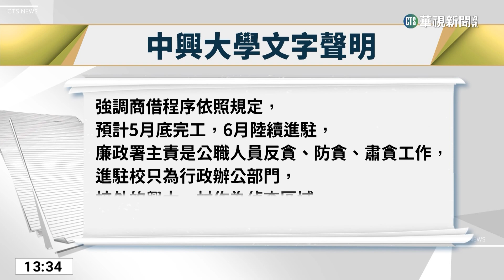廉署中調組劃入興大校區 遭質疑軍警檢調入校園｜華視新聞 20230314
廉政署中部地區調查組原本位在南投市的光明路，因為被畫入中興大學南投校區，因此調查組將搬到興大台中校本部，有學生認為，廉政署具司法警察權，把辦公廳舍設在校園內，違背「軍警檢調不入校園」原則，感覺怪怪的，中興大學文字回應，廉政署主責是公職人員反貪、防貪、肅貪工作，進駐校只為行政辦公部門，無涉軍警不入校園。